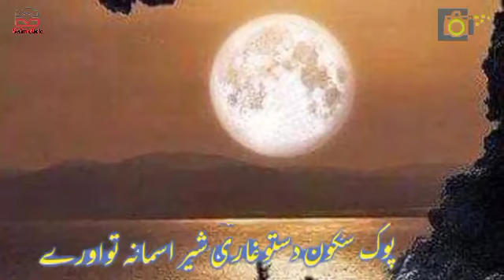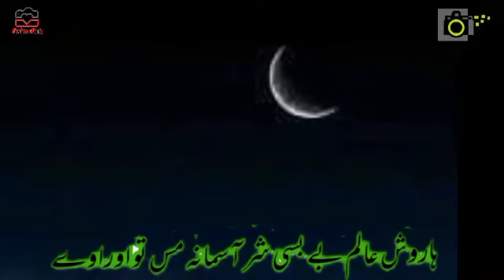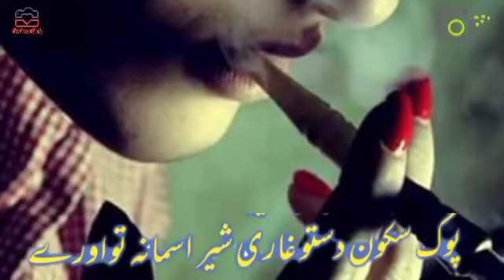new khower song 2022// Singer // Asif Saim // Lyrics Saeed Tanha